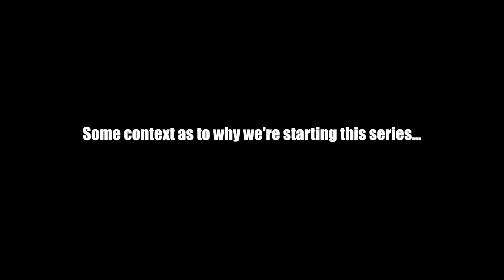STONER vs SOBER | Episode 1: Madden | Far From Average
Apologies for sound quality

So, Joey & Fids have both been beefing ever since this one time we went to House of TARG, a local arcade bar... Things got a little too competitive, and someone was a little too lit.
Ever since that day, they've been going toe-to-toe at each other.
Here's episode one of their battle at life.

Joey's Team Sober
Fids' Team Stoner

May The Odds Be Ever In Your Favour.

TEAM STONER'S UP 1-0.

Facebook: Far From Average Inc.